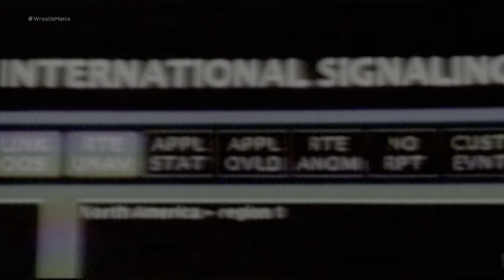Sycho Sid Vs Shawn Michaels